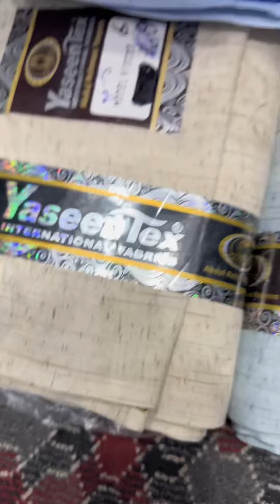Gentes cloth fabric suite 1500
Dukan nmbar 60 muslim blak azam cloth market lahor pon nmbar 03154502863 yaseen fabrics